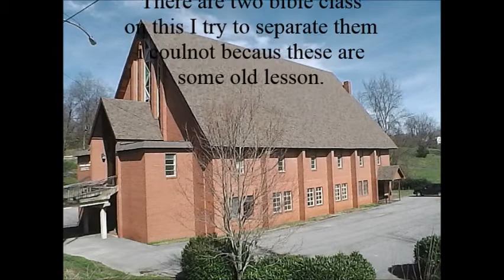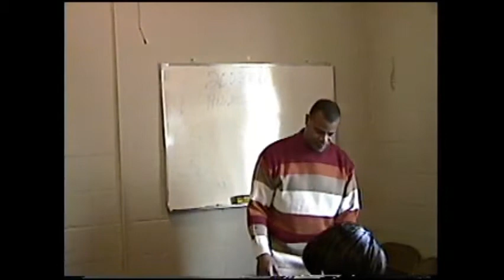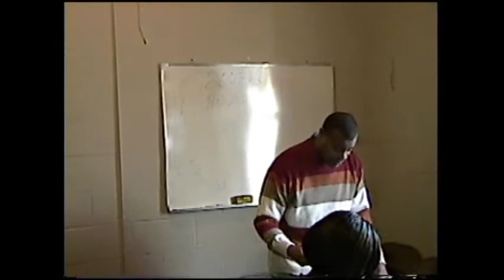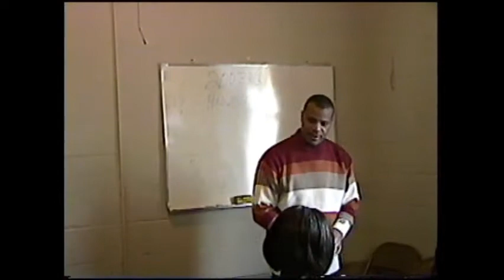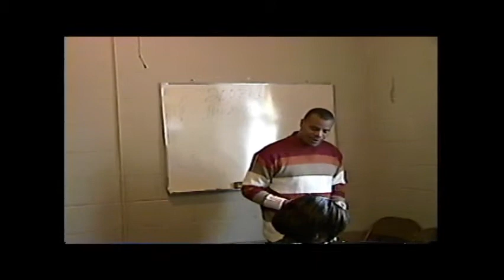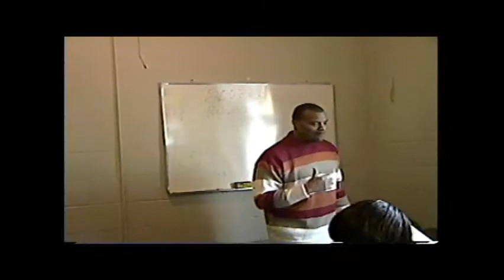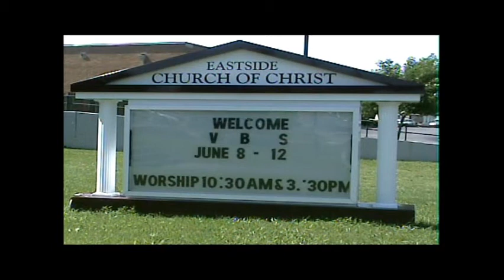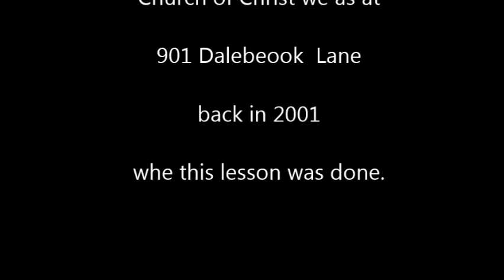{ "A Bible Class,} We was at 901 Dalebrook Lane Eastside Church of Christ